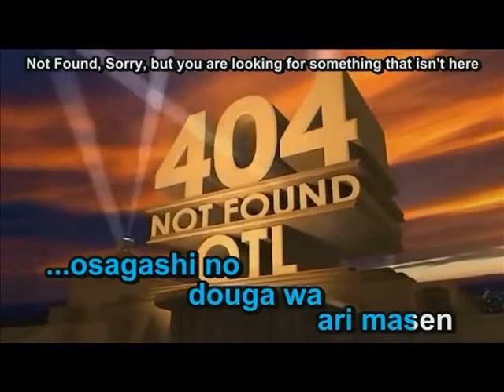[DUET] 404 Error OTL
...Yep, Natalie (Gleeoholic) & I totally just covered this.

Mixing by Gleeoholic
Off-vocal track by victorivbf